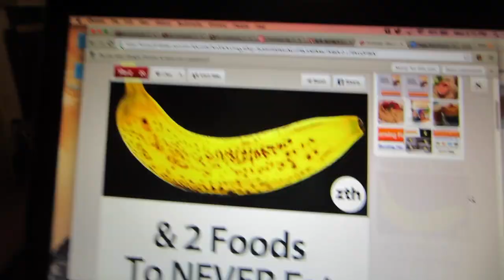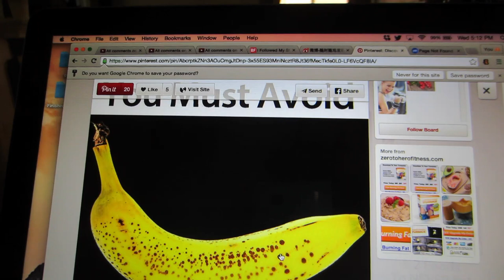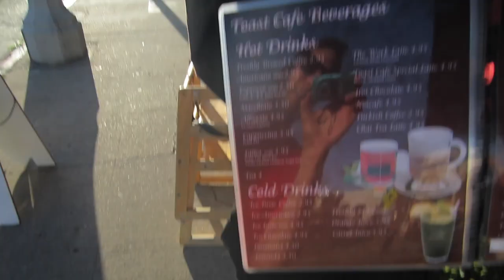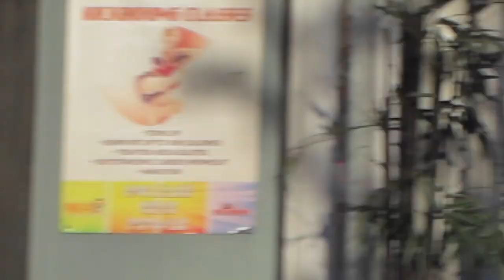ALL I CAN THINK ABOUT IS THIS MOMENT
In this DITLO*, so many things happen that I couldn't even pick just one image for the thumbnail.

SNAPCHAT nicolafoti

MAILTIME!